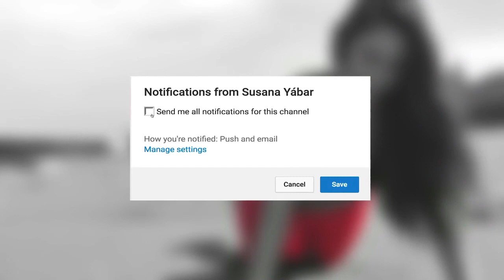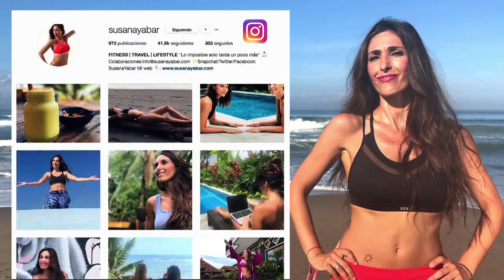Toned Arms and Breast Lift in 10 days | Push up Challenge Day 1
Welcome to Day 1 of our 10 day Push up Challenge, also known as Press ups! We'll tone our arms, lift our chest and work out abs all in 10 days. Today we'll focus on our technique, how to perform a push up correctly.

It's not impossible for us women to do push ups as well, when we get the technique right and build up every day as we'll do in this 10 day push up challenge.

Calisthenics exercises like today's won't only benefit your arms, but your overall body and posture.

Are you ready to work out?

If you'd like to challenge yourself focussing on other body parts such as your glutes and abs check out:

Susana 💕